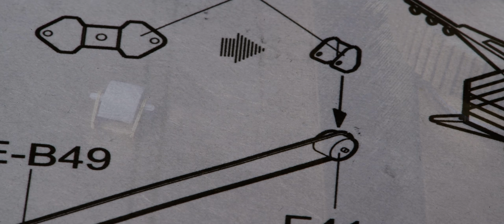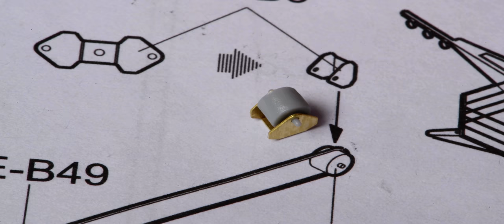The Model Ship - Part 907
This is not a tutorial. It is more of a daily personal diary, or perhaps a vlog, centered around the building of plastic model ships. Don’t be surprised when I momentarily and unexpectedly get into something unrelated.

I was big into building models years ago. Apparently I’m trying to bring back “the good old days” by building plastic model ships. In this series I’ve already build Trumpeter’s 1/200 scale battleship Bismarck and a very large model ship case that will hold three 1/200 scale ships. Now we are building Trumpeter’s 1/200 scale HMS Hood. I now have the on hand Trumpeter’s 1/200 scale HMS Rodney, and it is my intent to start on it as soon as the Hood is finished.